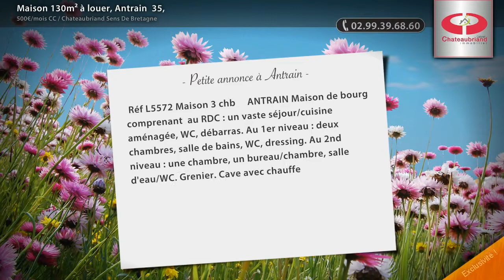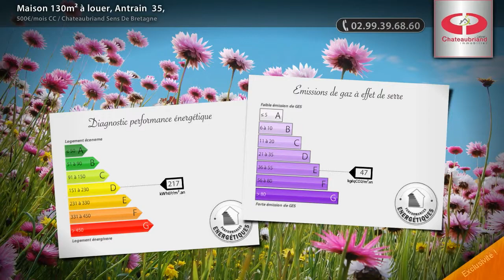Maison 130m² à louer, Antrain 35,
- Réf L5572 Maison 3 chb ANTRAIN Maison de bourg comprenant au RDC : un vaste séjour/cuisine aménagée, WC, débarras. Au 1er niveau : deux chambres, salle de bains, WC, dressing. Au 2nd niveau : une chambre, un bureau/chambre, salle d'eau/WC. Grenier. Cave avec chaufferie. Chauffage fuel. Classe énergie : D. Libre. Loyer : 500 euros DDG : 500 Euros FA : 420 euros Toutes nos annonces (Loyer : 500€/mois CC)

• AGENCE :
Chateaubriand Sens De Bretagne (Sens De Bretagne)

• ANNONCE :
• N° de mandat : 9211
• Type de bien : Maison
• Surface : 130m2
• Nb de pièce : 6
• DPE : 217 kWhep / m².an
• GES : 47 kgéqCO2 / m².an